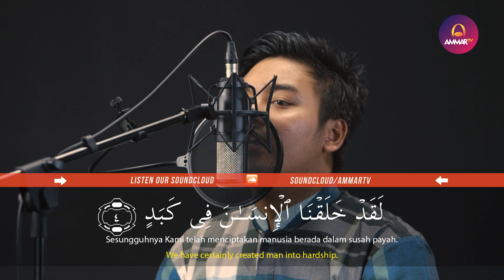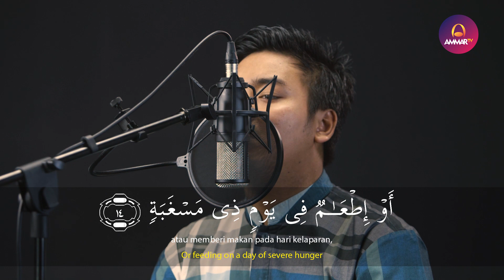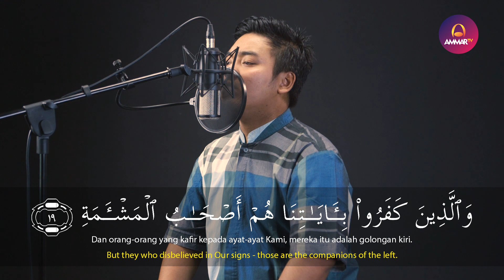Surat Al Balad Istihsan Al Fudhaily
🎥 Istihsan Al Fudhaily - Surat Al Balad